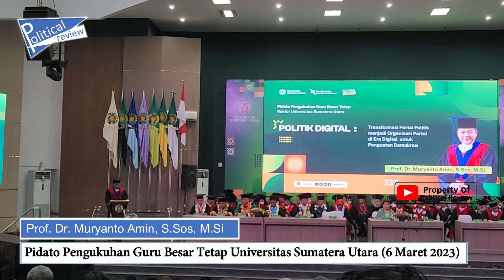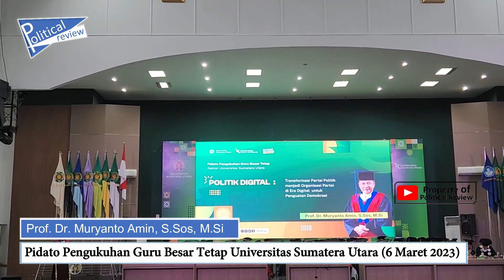Transformasi Partai Politik Menjadi Organisasi Partai di Era di Gital untuk Penguatan Demokrasi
Politik Digital: Transformasi Partai Politik Menjadi Organisasi Partai di Era di Gital untuk Penguatan Demokrasi

Pidato Pengukuhan Profesor Dr. Muryanto Amin, S.Sos, M Si
Pengukuhan Guru Besar Rektor Universitas Sumatera Utara
Pengukuhan Guru Besar Ilmu Politik FISIP USU
Medan, 6 Maret 2023

This video was made as a means of political education. This video was made with a rigorous analysis and editing process, but as a human being there may still be deficiencies that need to be corrected, please submit them in the form of comments.

Thank you & Best Regards,  Political Review

Video ini dibuat sebagai sarana pendidikan politik. Video ini dibuat dengan analisis dan proses editing yang ketat, namun sebagai manusia biasa mungkin saja masih ada kekurangan yang perlu diperbaiki, mohon sampaikan dalam bentuk komentar dan saran.

Terimakasih & Salam Hangat.